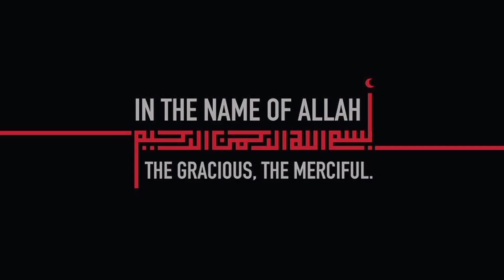Kabuli Pulao (Afghani) One Pot Recipe, Beef Kabuli Pulao, Dinner, Iftar, Dawat & Eid Recipe, Pulao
Kabuli Pulao (Afghani) Recipe Restaurant Style, Beef Kabuli Pulao, Dinner, Iftar Dawat & Eid Recipe

ingredients:

beef with bone 500g
sella rice 400g 2 cups
cardamom 4
clarified butter 1/2 cup 75g
onion 1 small 80g
carrot 2-3 medium
black/red raisin 3/4 cup 80g

مكونات:

لحم بقري بالعظم 500 جرام
 أرز سيلا 400 جم 2 كوب
 ملح 1،1 / 2 ملعقة كبيرة
كمون 1/2 ملعقة كبيرة
 الهيل الأسود 1
 الهيل 4
 زبدة مصفاة 1/2 كوب 75 جم
 1 بصلة صغيرة 80 جم
2-3 جزر وسط
 زبيب أسود / أحمر 3/4 كوب 80 جم